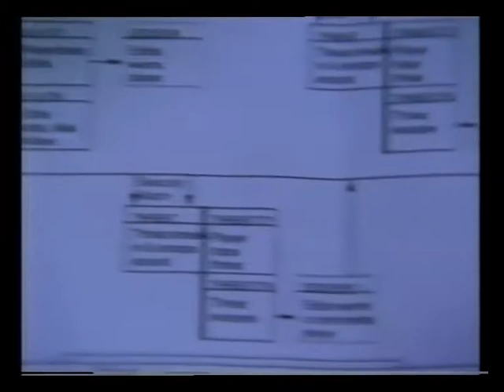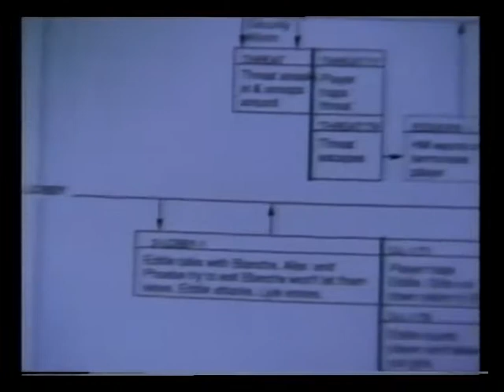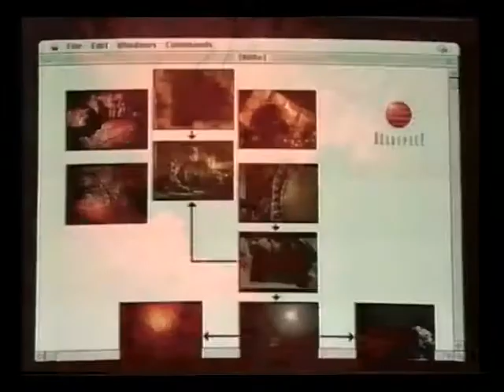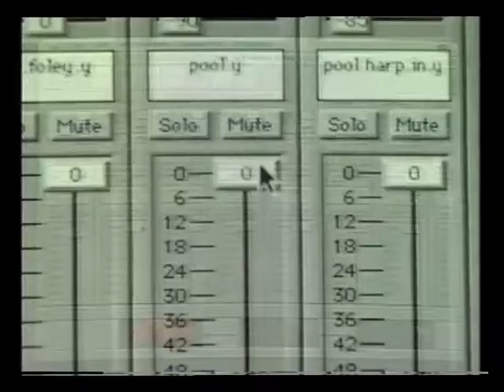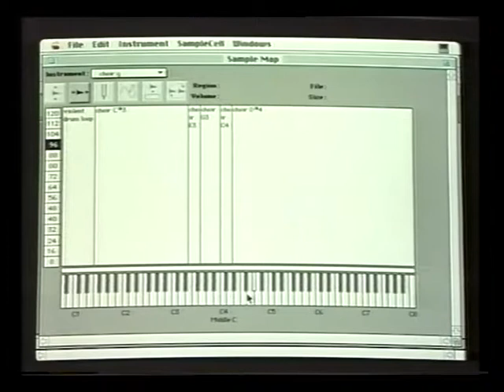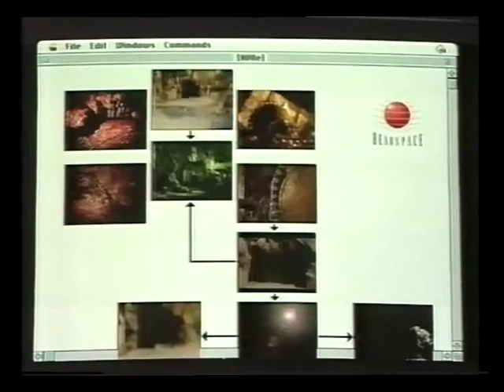The Net S1 - Making Music for Interactive Adventure Games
An excerpt from the 1st series of The Net, a technology show that was on BBC 2 in 1994. Thomas Dolby explains how to create interactive music for adventure games.